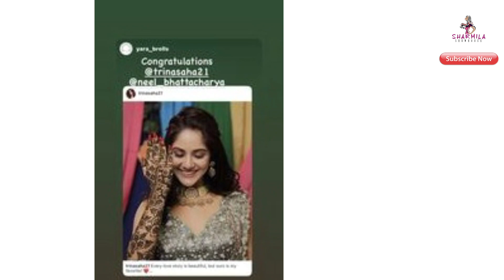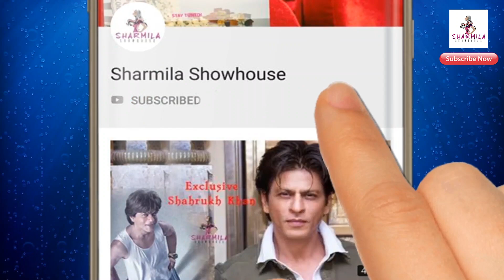নাচে গানে জমজমাট নীল- তৃণার মেহেন্দি পর্ব Exclusive | Neel Bhattacharya | Trina Saha | Mehendi